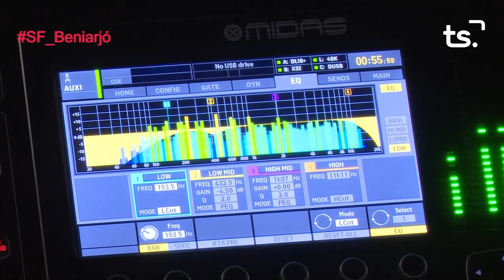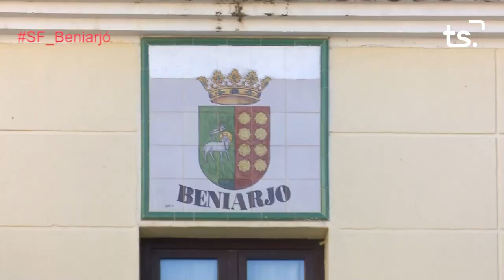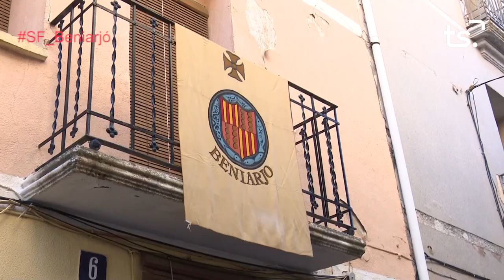LA SAFOR EN FESTES BENIARJO 2022 04 29